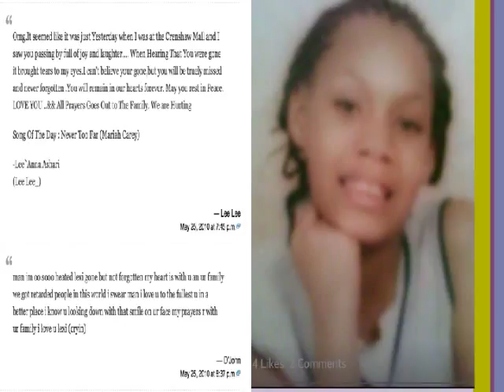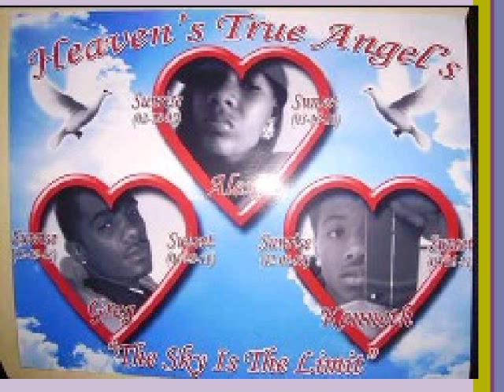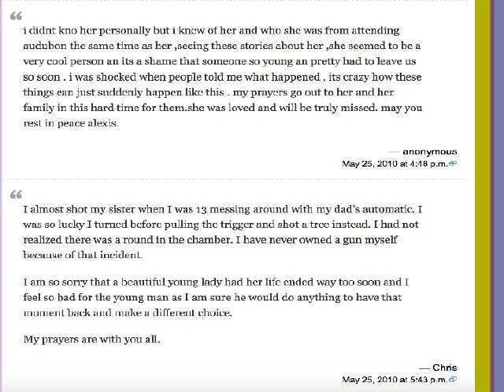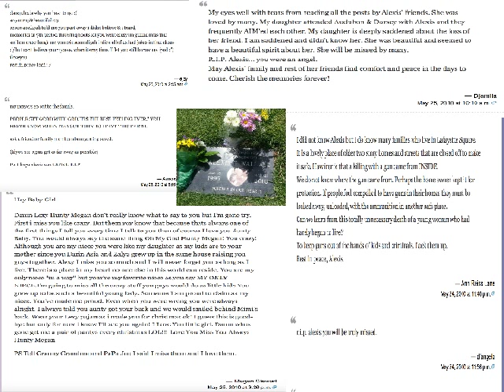R.I.P. Alexis Wallace